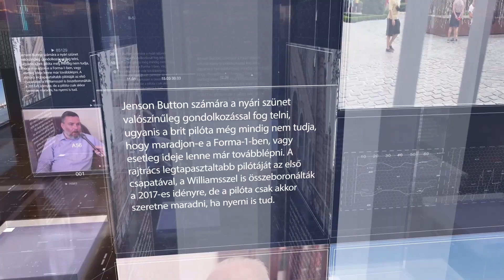PIRKADAT: Sara Baumeister, Thelma Dassesse, Margaux Blondel, Rike Adam